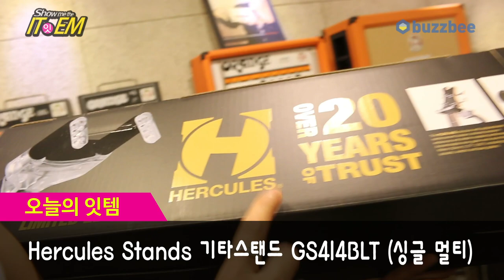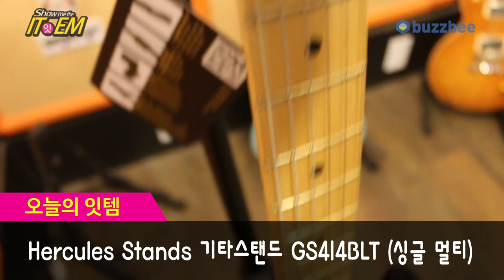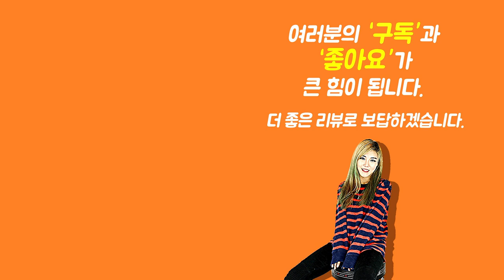[Show me the ITEM 1049회] Hercules Stands 기타스탠드 GS414BLT (싱글 멀티)